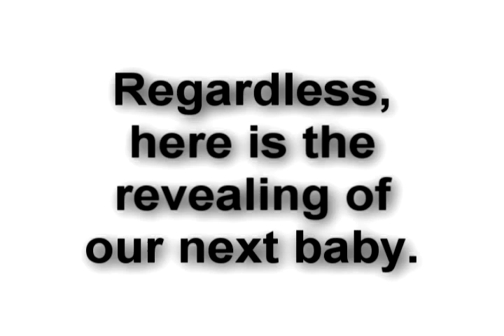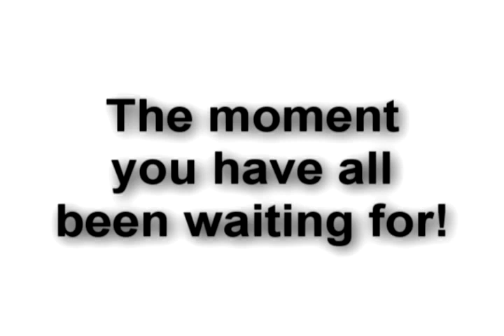Our New Baby Is Going To Be A...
Here is a glimpse into the ultrasound of our new baby and finding out what gender it would be.  Exciting moment for sure!  Daddy was hoping for a girl and Arden was hoping for a boy. Who won?